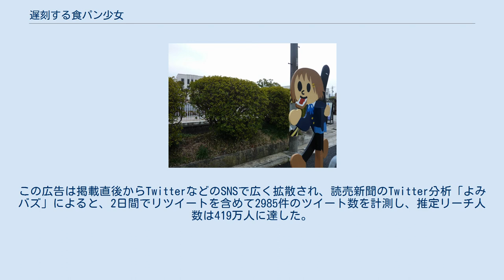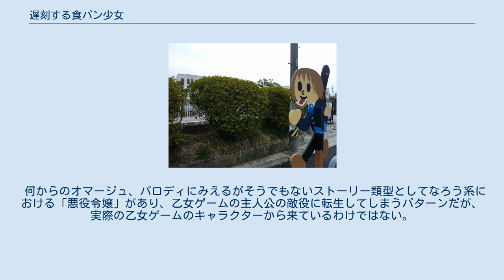遅刻する食パン少女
漫画・アニメの表現
遅刻する食パン少女をイメージした飛び出し坊やの看板 遅刻する食パン少女（ちこくするしょくパンしょうじょ）は、少女漫画の定番とされる場面の1つ。
学生の少女が朝、食パンを咥えたまま通学を急ぎ、衝突した少年と恋に落ちるというもの。
「食パンダッシュ（しょくパンダッシュ）」、「トースト娘（トーストむすめ）」、「トーストくわえて遅刻遅刻（トーストくわえてちこくちこく）」、「パンくわえダッシュ」とも呼ばれる。
 大筋は次の通りである。
主人公である中高生の少女が朝、学校に遅刻しそうになり、朝食をとる間も惜しんで食パン（トースト）を口に咥えて、家を飛び出す。
大慌てで「いっけなーい遅刻遅刻!」と登校路を走っていると、曲がり角で1人の少年に衝突する。
2人は互いに悪口を言ったり、謝ったりする。
 少女が学校に到着すると、その少年が少女の学級に、転校生として現れ、「たまたま空いていた」という理由で主人公の隣の席に座る事になる。
少女は先の衝突のこともあって、当初は少年に悪感情を抱く。
しかし紆余曲折の末に、2人はやがて恋に落ちる。
1990年（平成2年）に、相原コージと竹熊健太郎による『サルでも描けるまんが教室』（以下『サルまん』と略）の第9話で、少女漫画における典型的な出逢いの場面として、概要の通りの場面が描かれている。
2010年（平成22年）に行われたgooランキング「古い少女マンガで『あるある!』と思ってしまうシチュエーションランキング」のアンケート集計結果でも、この場面は古い少女漫画の定番として、第3位にランキングしている。
1960年代以降の新旧少女漫画やサブカルチャーに造詣の深い菓子研究家の福田里香は、2012年（平成24年）の自著『ゴロツキはいつも食卓を襲う』において、少女漫画に多い場面としてこの大筋を紹介し、「実在の漫画ではなく、何も見ずに自分の記憶のみに頼って書いた」と述べている。
日本国外でも、BuzzFeedによる2013年の記事で、日本国外から見て日本のアニメに多くみられる場面の一つとして挙げられている。
 しかし福田里香や、フリーの著作家である田幸和歌子、イラストレーターのはいおくらによる報告によれば、この場面は、古い少女漫画ではほとんど使用例が確認できないことが指摘されている。
 2005年（平成17年）の田幸和歌子のエキサイトニュースでの記事によれば、田幸は少女漫画85作品を対象として調査したところ、「遅刻、遅刻」と口にしていた漫画は『永田町ストロベリィ』など、わずか5作品であり、主人公か恋の相手が転校生である漫画も『いるかちゃんヨロシク』など4作品に過ぎず、「食パン」「遅刻」「衝突」「恋」の要素をすべて満たす作品は皆無であった。
はいおくが田幸のこの記事を受けて追加調査したところによれば、漫画雑誌『りぼん』を1970年から1985年まで全て読破した経験から、そのような漫画は存在せず、定番の場面とは言えないと断定している。
先述のgooランキングでも、実際には古い少女漫画ではほとんど使用例が確認できないことが指摘されている。
福田里香の、2012年の雑誌「ケトル」のパン屋特集号での記事、及び先述の同年の自著『ゴロツキはいつも食卓を襲う』での発表によれば、福田は1960年から1970年代のラブコメディ系の少女漫画、さらには少女小説や、当時のラブコメディ系の少年漫画を調査した結果、「登校路を走る」「人と衝突する」「転校生と恋に落ちる」といった別々の場面ならあるものの、概要に述べたような筋書きに該当する作品は存在せず、周辺の漫画愛好家に確認しても、これといった作品が存在しなかったという。
 福田がこの場面の初出として認めている作品が、先述の『サルまん』第9話である。
ただしこの回は、少女漫画を描くためとして、その類例をパロディ化して紹介する話である。
つまり、元祖より先にパロディが登場することになる。
水声社『バナナの皮はなぜすべるのか?』（2010年）においても『サルまん』を、最初にこの場面に焦点を当てた作品として推定している。
はいおくが『サルまん』について、竹熊健太郎にメールで質問したところ、竹熊からは「直接的な典拠はなく、いくつかの事例を複合した」「竹熊が中学生の頃（1970年代半ば）には、これが一種のパターンという認識は一般にあった」との回答が得られている。
 一方でテレビアニメでは、『新世紀エヴァンゲリオン』の最終回（1996年〈平成8年〉3月27日放送）にお...